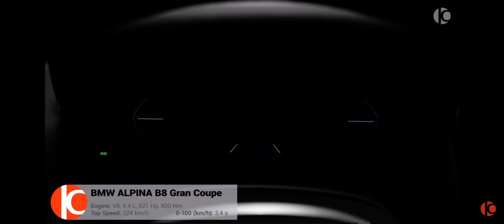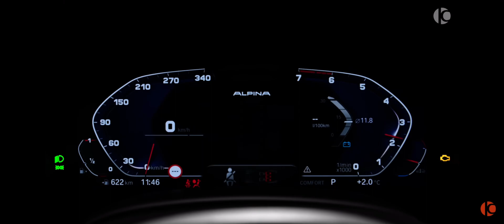BMW ALPINA B8 Gran Coupe - Ultra 8-Series here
BMW ALPINA B8 Gran Coupe AWD - Interior, Exterior and
Drive
Engine: V8, 4.4 L, 621 Hp, 800 Nm
0-100 (km/h): 3.4 s
Top Speed: 324 km/h
Transmission: 8-Speed Sport-Automatic ZF 8HP76